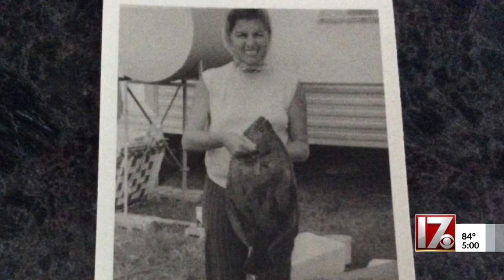Homeless man arrested in 1972 Johnston County cold case murder